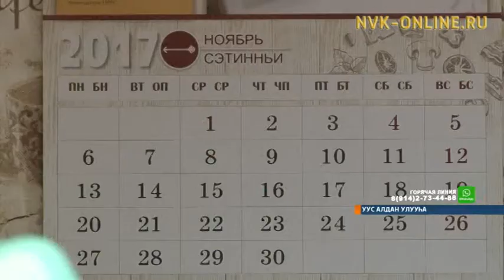Бэйэ дьыалатын арынарга судаарыстыба көмөтүн нэһилиэк аайы ылыахха сөп